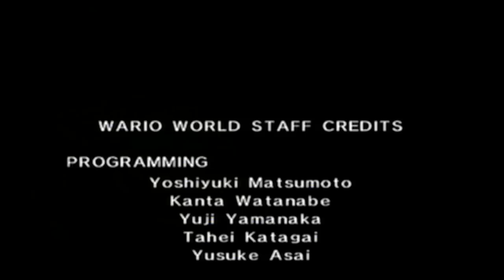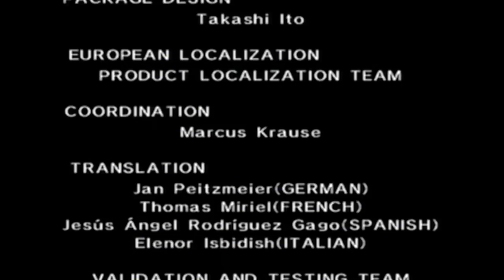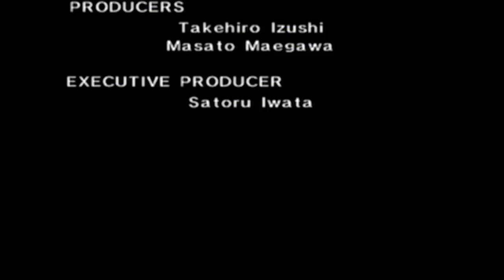Let's Replay Wario World (100%): FINALE | VS. Dunkles Juwel + Credits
Und damit endet mein Replay D:L

Hinterlasst einen Kommentar und eine Bewertung, wenn ihr mich unterstützen wollt, es würde mich sehr freuen, vielen Dank :)

Wenn ihr mir finanziell etwas unter die Arme greifen wollt, dann spendet